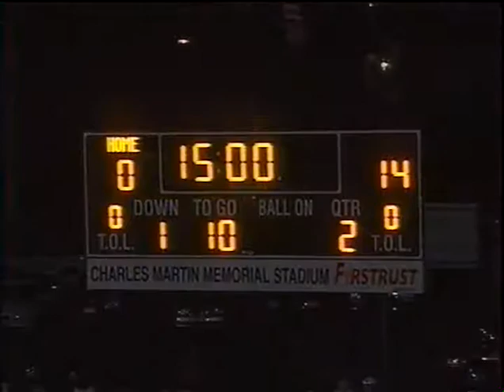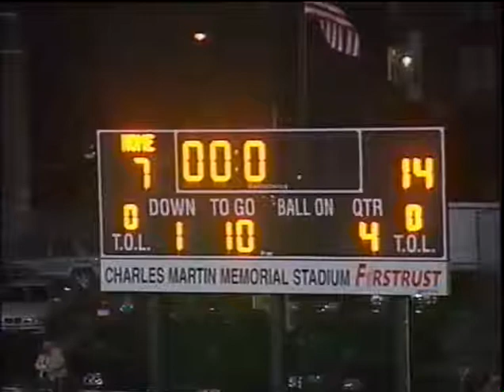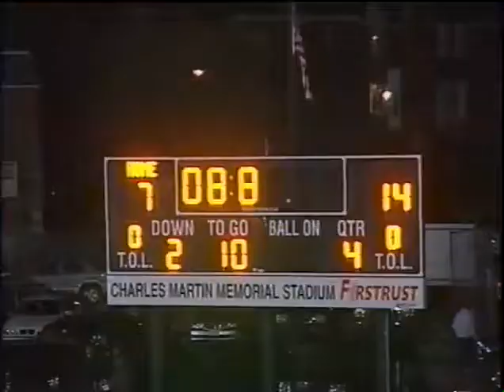2006 Philadelphia High School Football Catholic League Red Division Championship: La Salle vs. Prep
November 24, 2006 - Philadelphia High School Football Catholic League Red Division Championship: La Salle College High School vs. St. Joseph's Prep